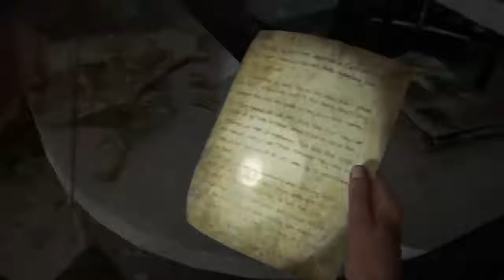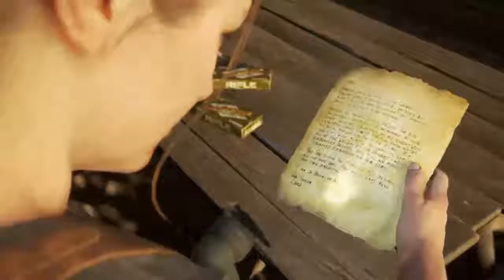When you don't know how to feel anymore